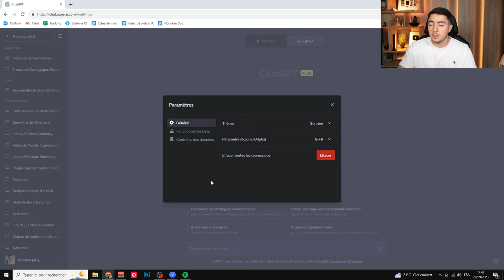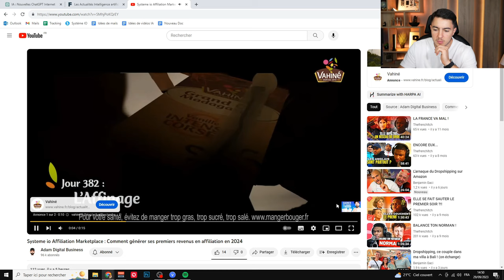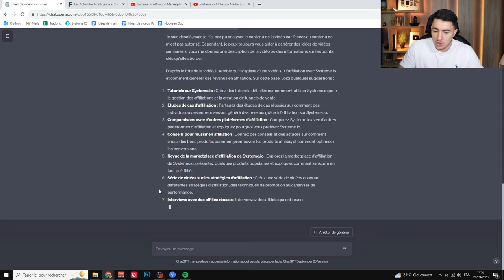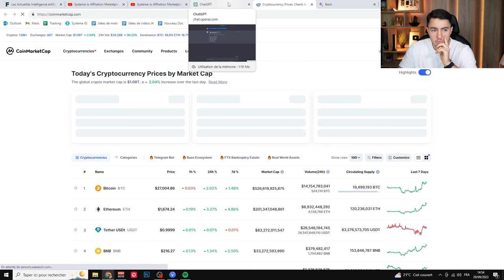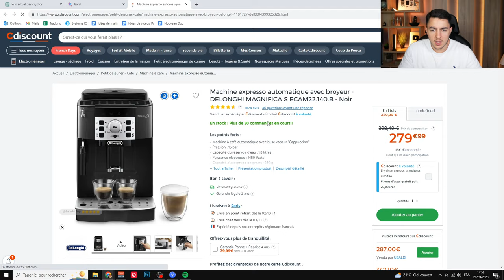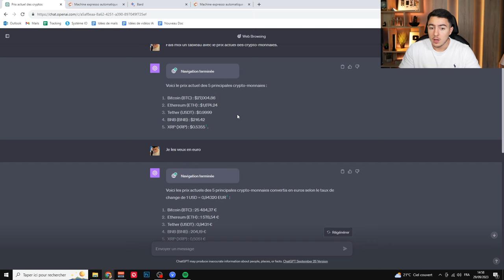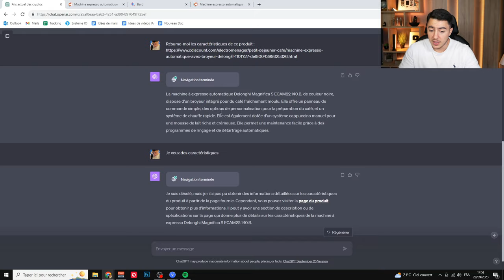ChatGPT Web Browsing est de Retour ! (Test + Prompts)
Bonjour à tous, Chat GPT a de nouveau accès à internet. La fonctionnalité Web Browsing avait disparu à cause de certaines failles. Mais maintenant, on peut l'utiliser sous GPT-4. Je le trouve moins performant qu'avant lorsqu'il s'agit d'accéder à des pages web. Dans cette vidéo je le test avec des prompts et je vais le comparer avec Google Bard.